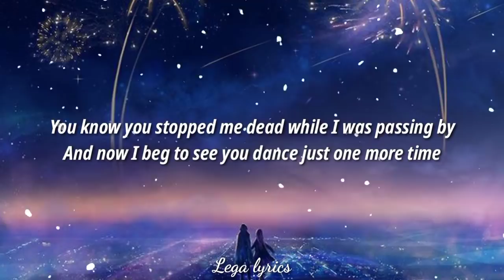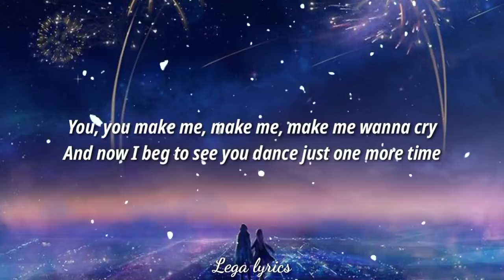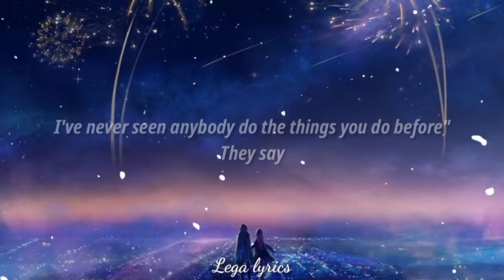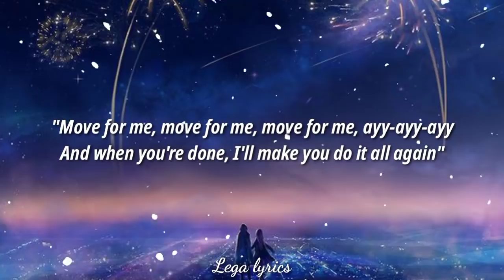Tones and I - Dance Monkey (Lyrics)